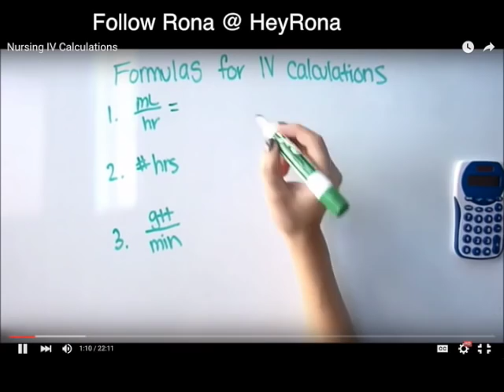Meet Super Nurse HeyRona!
Hi Guys!
Thank you so much as usual for watching my youtube channel EmpoweRN!
I have a special holiday treat for you :)
In this video I interviewed Newly Graduated Registered Nurse & Youtube Nursing Star HeyRona :)
We have gotten to know each other over the last few weeks and I can guarantee that she really is as sweet as she seems to be.
Also, if you would like to see more videos with Rona & other Nurses please give this video a thumbs up :)
Happy Holidays!!
xoxo
- Caroline